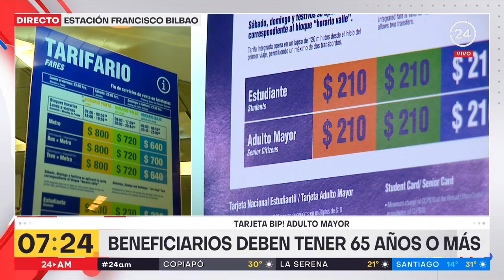Tarjeta Bip! adulto mayor se puede solicitar por internet | 24 Horas TVN Chile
El ministro de Transportes y Telecomunicaciones, Juan Carlos Muñoz, nos explicó cómo funciona este beneficio y cómo sacarla.